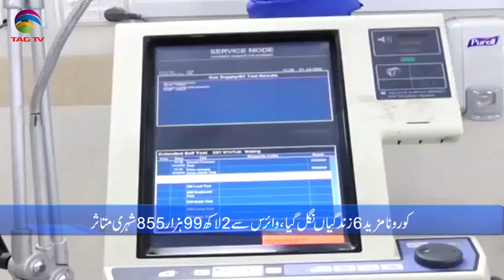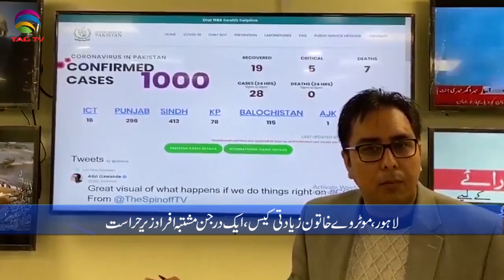Pakistan News Bulletin with Kiran Javed - September 10, 2020